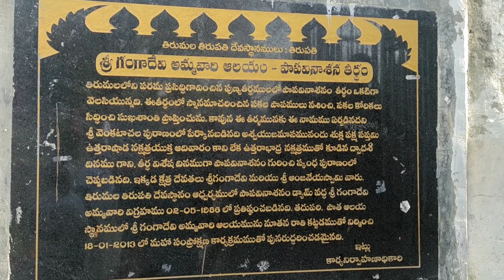Tirumala Vlog//(Part-2)//Trip to Tirumala with Family//Darshanam// Places we Visited in Tirumala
Hi Friends!!!
Check out our part-2 vlog where we went to tirumala after lockdown with family. And also we went to some places in tirumala(Papavinasanam, Akashaganga, Venugopal swamy temple).

If any one of you missed our part-1 video you can watch in the below link.

NOTE: press the 🔔 icon and select ALL notifications so that you will never miss an update from the channel.

MUSIC USED IN THIS VIDEO:
MUSIC 1:
Scandinavianz & Lahar - Kahakai
MUSIC 2:
GATAM MIRUDANGAM South Indie By Flute